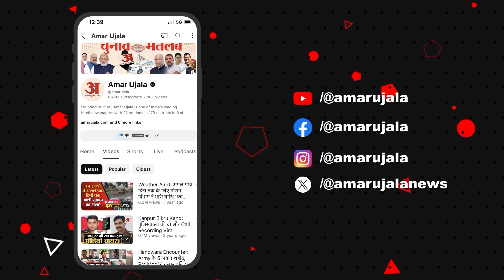Bihar News: बिहार में गंगा नदी पर बनेगा एक नया रेल पुल | Ashwini Vaishnav | PM Modi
केंद्रीय रेल मंत्री अश्विनी वैष्णव ने रेलवे बोर्ड से वीडियो कांफ्रेंसिंग के जरिए संवाददाता सम्मेलन को संबोधित किया। इस दौरान उन्होंने कहा कि माननीय प्रधानमंत्री नरेंद्र मोदी की अध्यक्षता में आर्थिक मामलों की कैबिनेट समिति ने तकरीबन 24,657 (चौबीस हजार छह सौ सत्तावन) करोड़ रुपये की कुल अनुमानित लागत के साथ रेल मंत्रालय की आठ परियोजनाओं को मंजूरी दी है। इनमें बिहार में भागलपुर के पास गंगा नदी पर एक नए रेल पुल का निर्माण भी शामिल है।